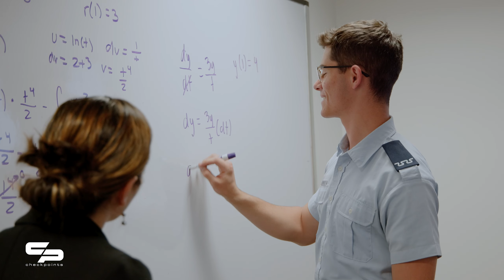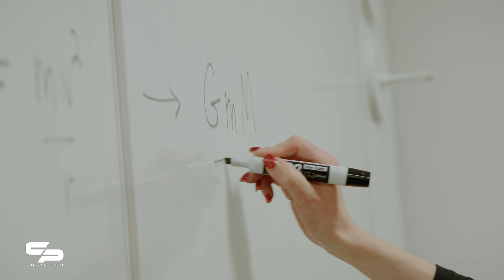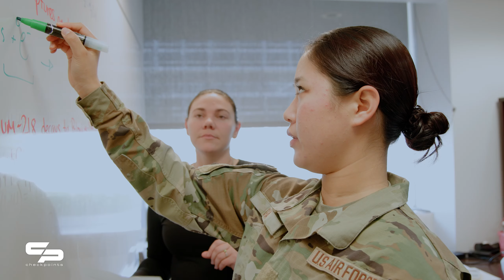Success Stories | Checkpoints September 2024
The Academic Success Center exists to assist all cadets in becoming exceptional lifelong learners and thoughtful leaders in the Air Force and Space Force.